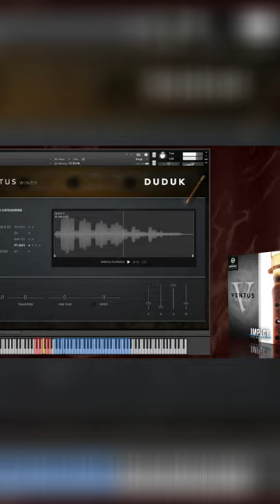Discover the Enchanting Sounds of the Duduke: A Guide to this Non-Western Wind Instrument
Delve into the mesmerizing world of the Duduke, a popular double-reed wooden instrument often heard in film and game scores. Learn about its origins, unique features, and how it adds a magical touch to musical compositions. Unleash your inner musician and explore the enchanting realm of Duduke music.